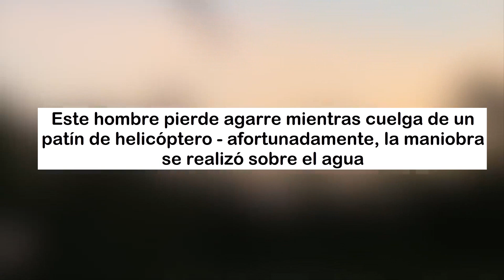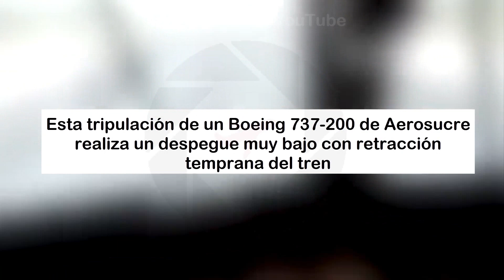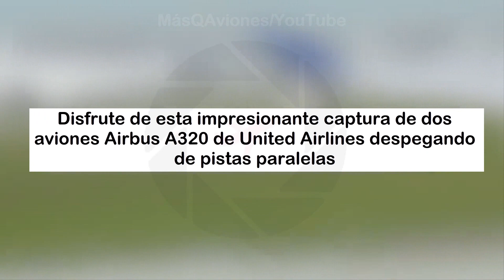✈ ¡Peligroso Aterrizaje en Pista cubierta de Nieve! ✈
✈ FUENTES / MÁS INFORMACIÓN ⬇
✈ TIMESTAMPS ⬇
0:00  1-Hombre se resbala de patines de helicóptero
0:28  2-Avión de pasajeros aterrizando en pista con mucha nieve
1:03  3-Aerosucre despegue bajo con aviso de ángulo de alabeo
1:40  4- Este piloto mantiene las ruedas delanteras fuera del suelo al aterrizar
2:20  5-Despegue paralelo del Aeropuerto Internacional de San Francisco